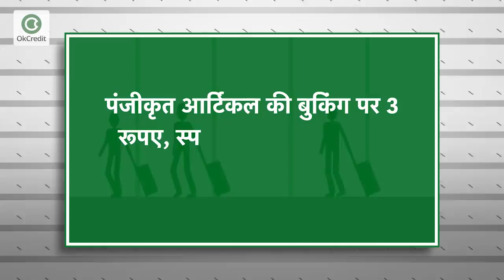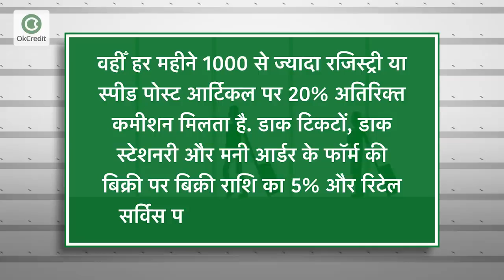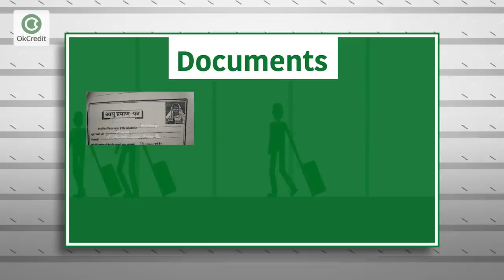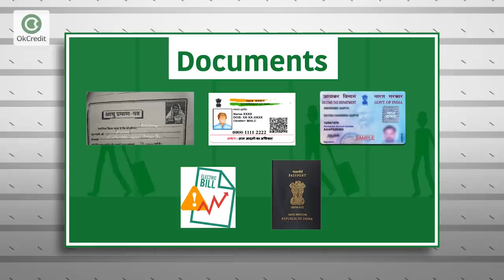Post Office फ्रेंचाइजी Indian Post Office Franchise 2020. पोस्टऑफिस फ्रेंचाइजी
पोस्टऑफिस फ्रेंचाइजी
Post Office फ्रेंचाइजी    Indian Post Office Franchise 2020.

Courtesy : Okcredit